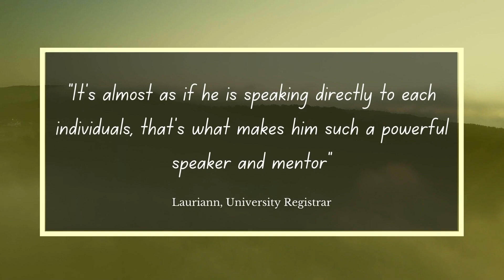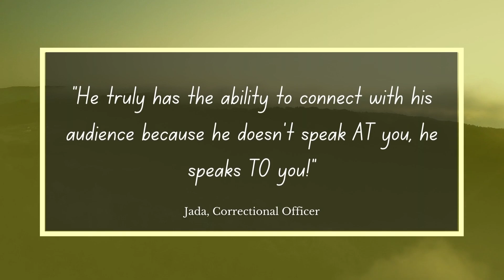Danny Stone Speaking Trailer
International Speaker Danny Stone also known as Coach Stone is in the Building  Speaking trailer.

Coach Stone is a transformational speaker that speaks about how to tap into your inner champion and create the life you dream of. For more than 10 years he has been lighting up stages and getting people fired up to take inspired action.

He is a Business Coach and Advisor that helps hero entrepreneurs make more impact, income, and influence by shifting their mindset and taking action on the right things.

His podcast, The Grind and Gratitude Show is all about helping people level up their businesses and their lives and has reached listeners in 55 countries.

Follow Coach Stone on all social media platforms @iamDannyStone